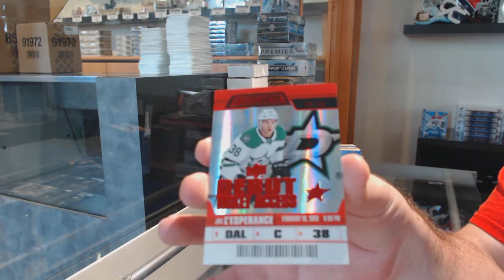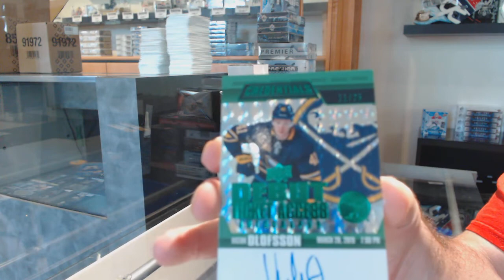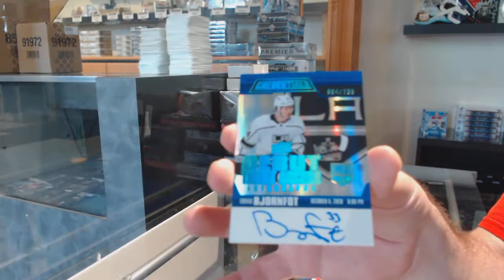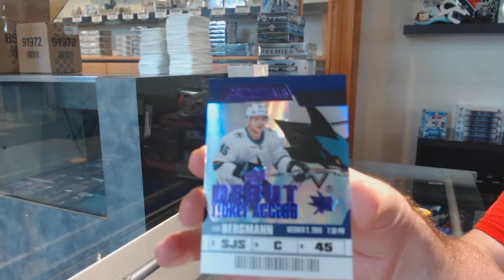19-20 Upper Deck Credentials Hockey 3 Box Break - C&C GB #11,750